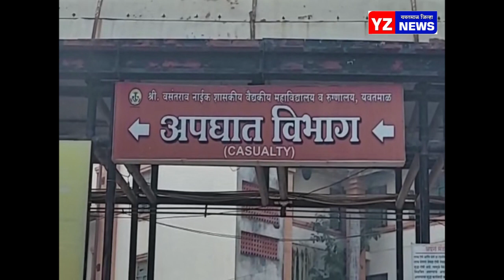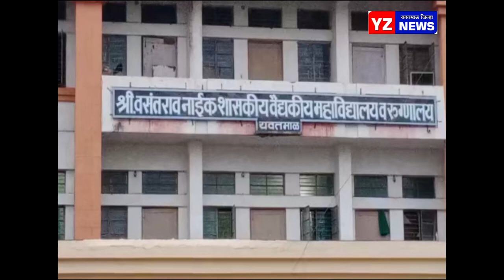वसंतराव नाईक शासकीय वैद्यकीय महाविद्यालयात मुख्य शस्त्रक्रिया गृहाचे आधुनिकीकरण